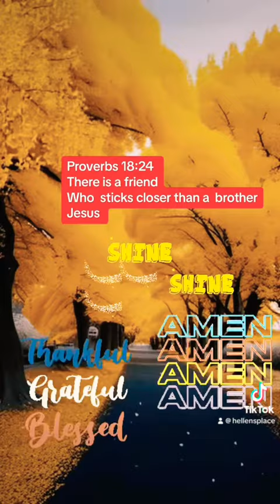God’s a friend for life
God will stick closer to you than a brother or sister, faith abundance blessings favor love god godisgood grace greater angels #